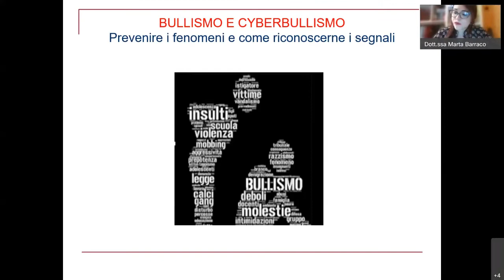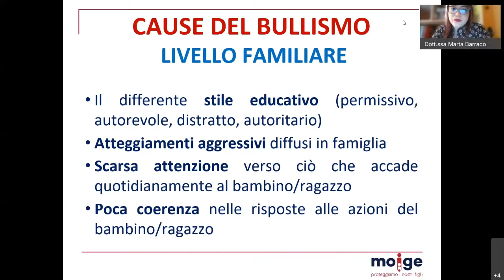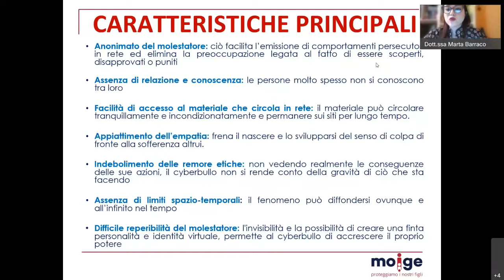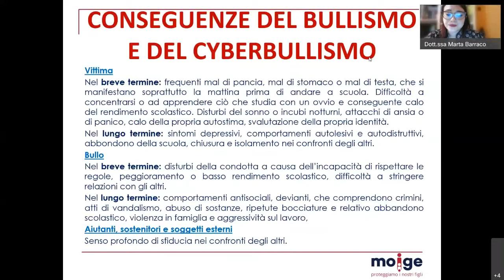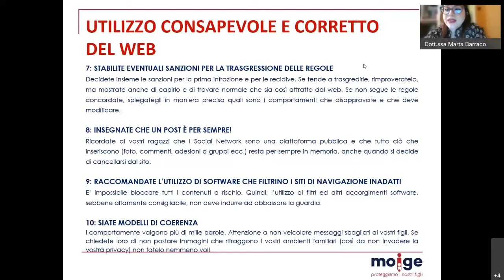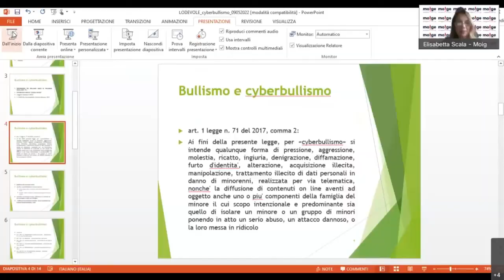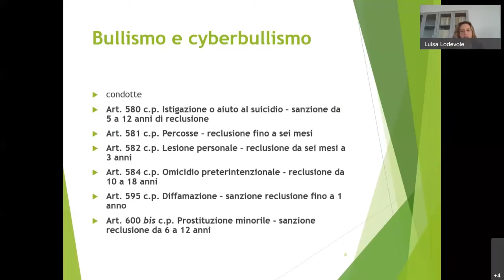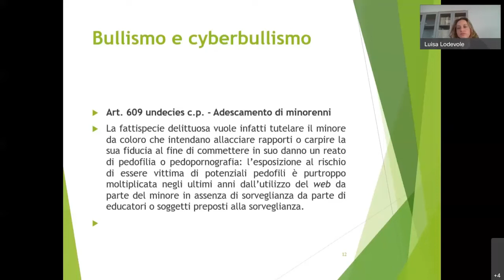Bullismo e Cyberbullismo: prevenire i fenomeni e come riconoscerne i segnali (09/05/2022)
Principi fondamentali e linee guida a supporto dei genitori per introdurre i figli nel mondo del web: la gestione dei social, il fenomeno del Cyberbullismo e come gestirlo.

Sono intervenute:
Elisabetta Scala, Vicepresidente MOIGE
Giovanna Paladino, Direttore e Curatore del Museo del Risparmio
Marta Barraco, Psicologa Moige
Avvocato Luisa Lodevole, Docente Tor vergata